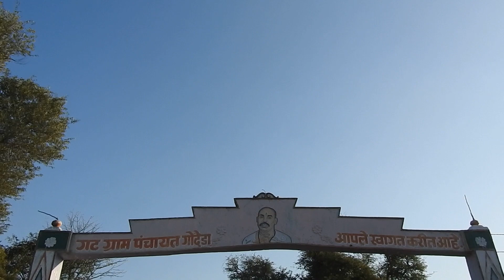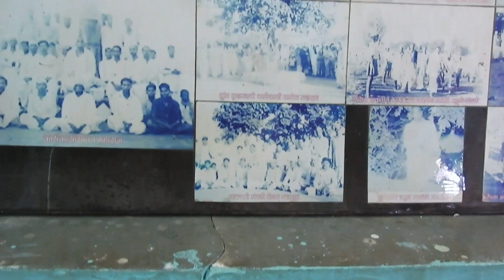Rashtrasant Tukadoji Maharaj Punyatithi 2019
Rashtrasant Tukadoji Maharaj Punyatithi is celebrated by thousands of devotees.  People walk from their villages caring the offerings to workship the great man.  Former Nagpur University is renamed as "Rashtrasant Tukdoji Maharaj Nagpur University" in his honor.

Tukadoji Maharaj (30 April 1909 – 11 October 1968) was a spiritual saint from Maharashtra, India. He was born in 1909 in a poor family in the village of Yavali in Amravati District of Maharashtra. He was a disciple of Aadkoji Maharaj. Tukdoji Maharaj was involved in social reforms in the rural regions of Maharashtra, including construction of roads.[citation needed] He wrote Gramgeeta which describes means for village development. Many of the development programs started by him have continued to work efficiently after his death. He was once even claimed as a mad by one of the British officers.

Tukdoji Maharaj once attended a World Religions and World Peace Conference in Japan. On this visit, He wrote a book Meri Japan Yatra.

In 1941 Tukdoji Maharaj performed individual satyagrah and he took part in the mass upsurge of the 'Quit India' movement. He strongly opposed the inhuman repressive measures, adopted at that time by the British rulers. He was arrested in 1942 and was imprisoned in Nagpur and Raipur Central Jails. After the dawn of Independence, Sant Tukdoji concentrated on rural reconstruction. He established the 'All India Shri Gurudev Seva Mandal' and developed many programmes for integrated rural development. His activities were so impressive that, Dr. Rajendra Prasad, President of Bharat at that time, bestowed the title of 'Rashtrasant' on Him.*

He was one of the founder Vice Presidents of Vishwa Hindu Parishad. He worked on many fronts for National cause—at the hour of the Bengal famine (1945), at the time of the China war (1962), and aggression of Pakistan (1965), the Koyna earthquake devastation (1962). Rashtra Sant Tukdoji Maharaj went with His mission to help the affected and organised constructive relief works.

He took part in Acharya Vinobha Bhave's Bhudan Movement. He attended the World Conference of Religion and World Peace in Japan in 1955. His wisdom lives on in His 'Gram Gita' which provides inspiration for village development and National reconstruction. He worked hard to convert devotion to God into service to mankind and the Nation. He transformed a traditional prayer Organisation into disciplined, broad based groups of devout young men and women who engaged in constructive social works. He left his mortal body on 11 October 1968. Rashtra Sant Tukdoji Maharaj's Jayanti falls on 30 April.We pay obeisance to this son of the soil who combined devotion and action to bring about changes in the society.

The postal department of India had honored Tukdoji Maharaj by issuing a commemorative stamp in his name. Former Nagpur University is renamed as "Rashtrasant Tukdoji Maharaj Nagpur University" in his honor.